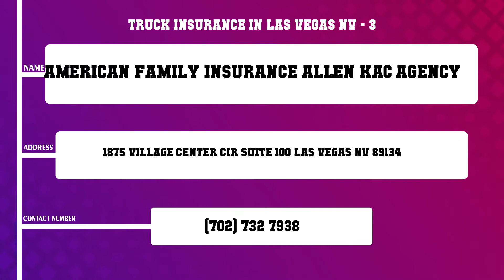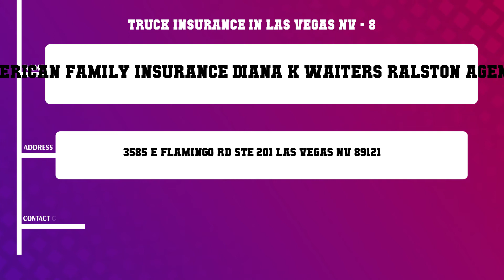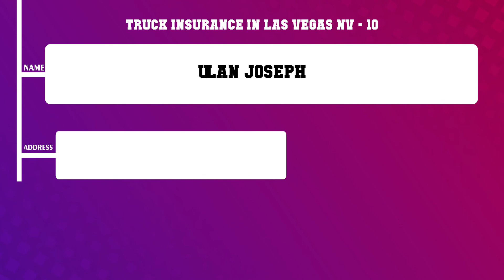Top 10 Truck Insurance in Las Vegas, NV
Top 10 Truck Insurance in Las Vegas, Most popular Truck Insurance in Las Vegas, NV, What are 10 best Truck Insurance in Las Vegas City?

List of Business/Service Listed in this Video related to Truck Insurance:
GEICO Insurance Agent
Orgill Singer
American Family Insurance Allen Kac Agency
Monteray Insurance Services Inc
Aniello Insurance Agency
Jacinto Insurance
Borak Insurance
American Family Insurance Diana K Waiters Ralston Agency
Triana Hiram Insurance Agency
Ulan Joseph

Content of this Video:
10 Most Famous Truck Insurance in Las Vegas NV
Best 10 Truck Insurance located near Las Vegas
Las Vegas Top Business related to Truck Insurance